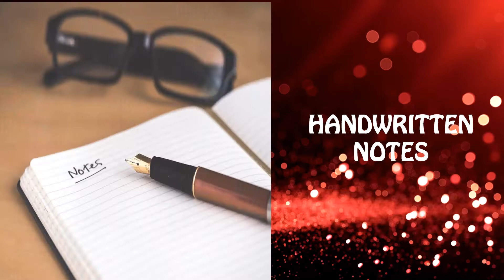||INSIDE ORGANON||CHANNEL TRAILER ||DR.DEEKSHA||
MEDICUREBUDDY In this video, I have explained about CHRONIC DISEASE IN HOMOEOPATHY||PSEUDO-CHRONIC DISEASE||ARTIFICIAL &TRUE NATURAL CHRONIC DISEASE|| I have shared some personal tips and tricks to help you make the concept more clear. I hope after watching this video all your doubts regarding will be crystal clear.

 Playlists of Important Concepts:

ORGANON OF MEDICINE
INSIDE ORGANON

FREE AIAPGET LECTURES:
HOMOEOPATHIC SUBJECTS: